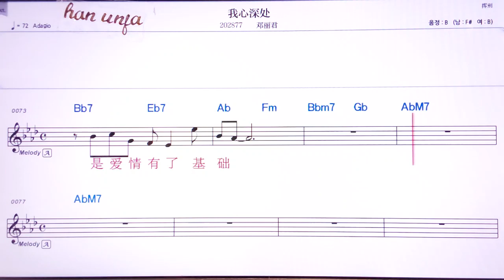💖워씽썬추/등려군 👍MR,유투브 노래방, 가라오케, 악보, 코드, 가사 ,Karaoke,반주